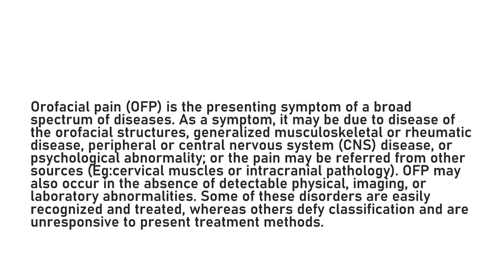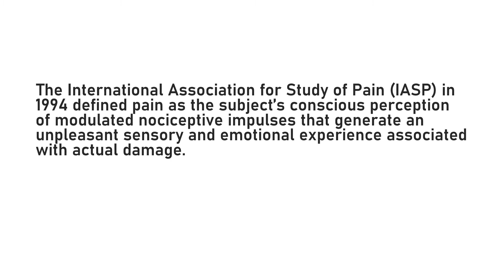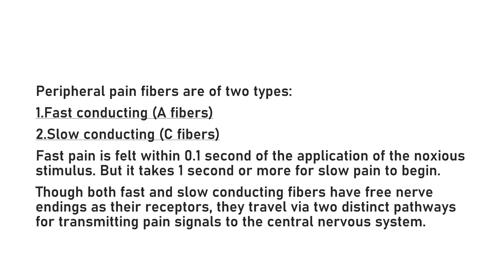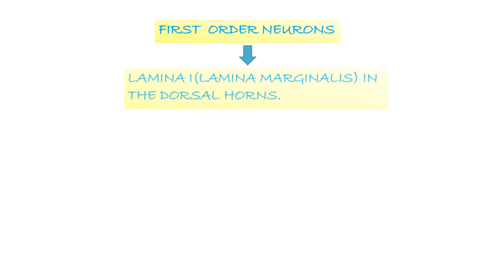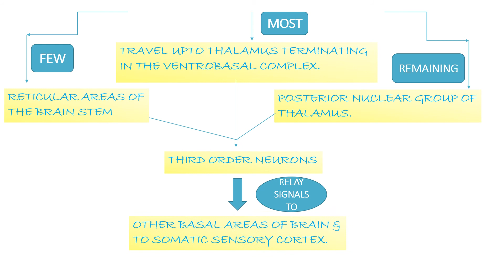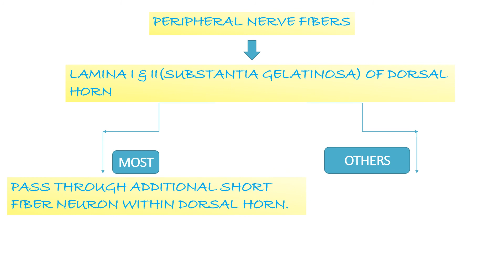OROFACIAL PAIN-Definition,Pain pathway,Neospinothalamic tract,Paleospinothalamic tract(Simplified)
This video gives you a simplified explanation of orofacial pain as well as an easy understanding of pain pathway namely Neospinothalamic and Paleospinothalamic tract.Hope you find this helpful.Also show your support by hitting the like button,sharing and also subscribe to my channel for more such content.Stay safe👍😷.